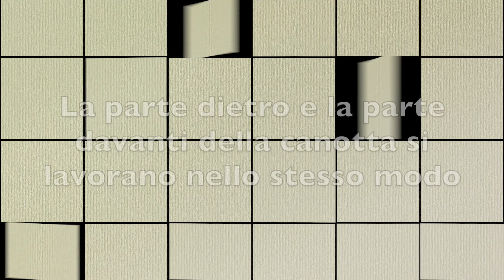Canotta/top "FLU" uncinetto facile da realizzare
La canotta o top estivo è facile da realizzare e quindi consigliato anche ai principianti. I punti utilizzati sono la catenella, il punto bassissimo, il punto basso ed il punto alto 😉

La parte davanti e la parte dietro sono identiche e fare gli scalfi è abbastanza semplice.

Ho usato l'uncinetto 3,5 e mi ci sono voluti poco più di 150 gr di filato.

Vi auguro una buona visione e un buon lavoro se decidete di realizzarlo. Spero comunque che il mio lavoro sia di ispirazione per altre idee!

☼ SOCIAL ☼